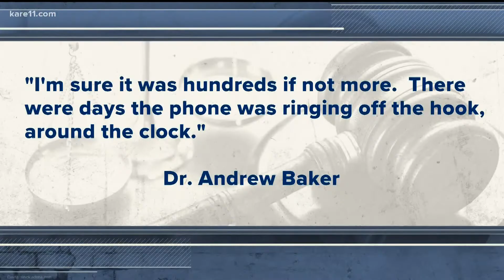Day 7 of federal trial against 3 former MPD officers focuses on the medical examiner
Jurors for the federal trial of the officers involved in George Floyd's death heard from both the medical examiner and a safety training instructor for the DOC.